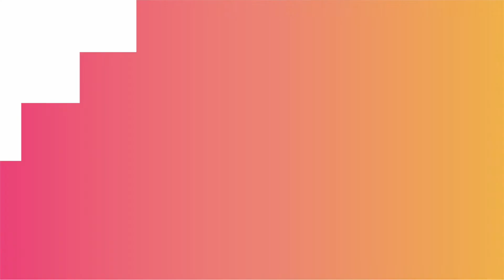Attention and Autism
Dr Carmel Mevorach and Dr Lila Kossyvaki introduce this new MOOC which explores the concept of attention and its impact on autistic people.